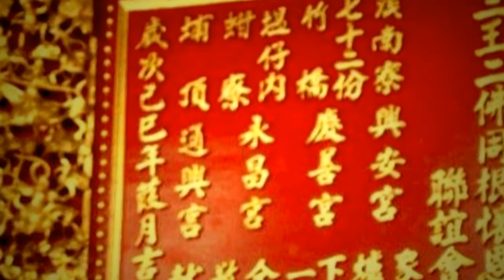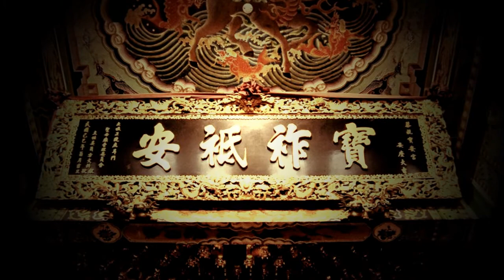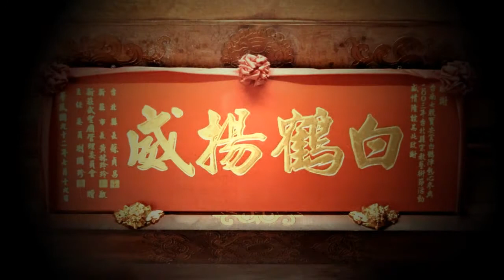七股樹仔腳寶安宮代天府-康府千歲